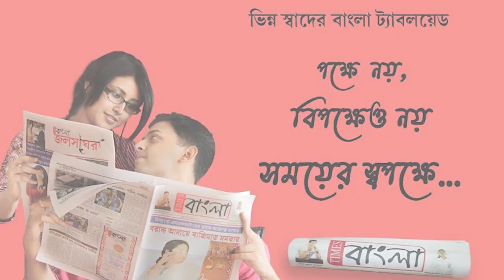দীপাবলিতেও দীঘায় উপচে পড়া পর্যটকদের ভিড়